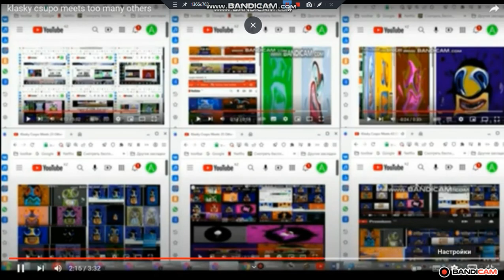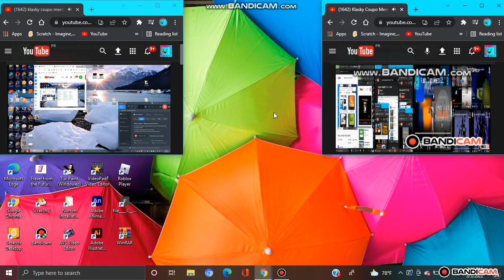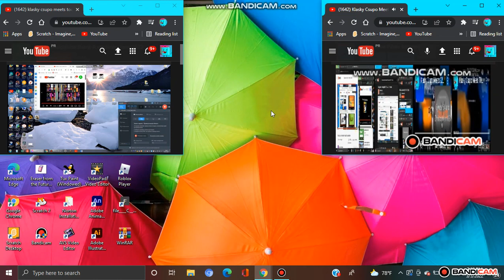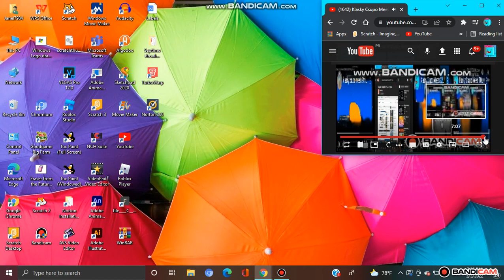Klasky Csupo Meets Super Duper Largest Infinity